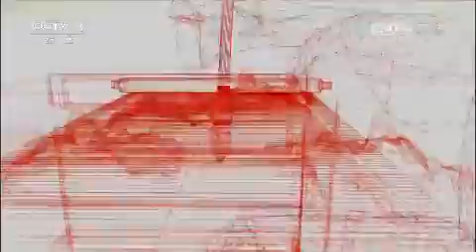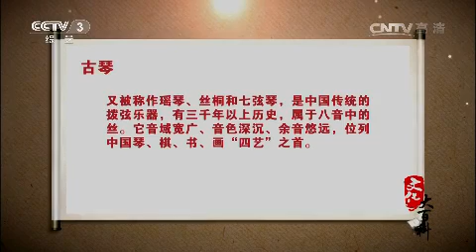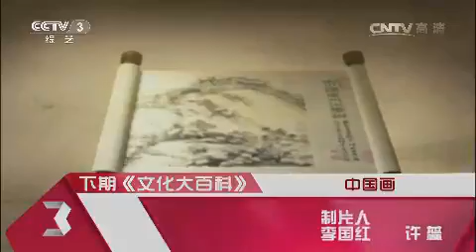20150521 文化大百科 古琴